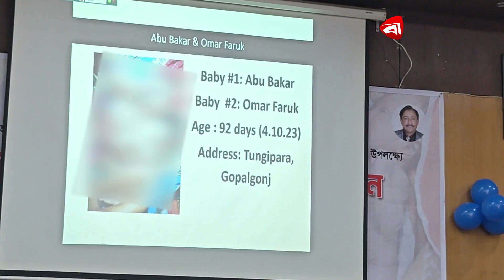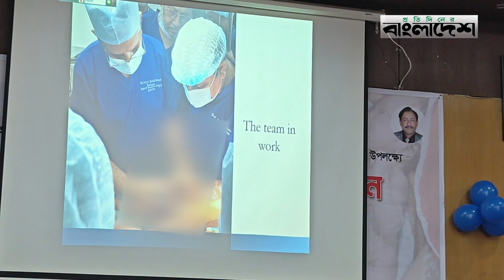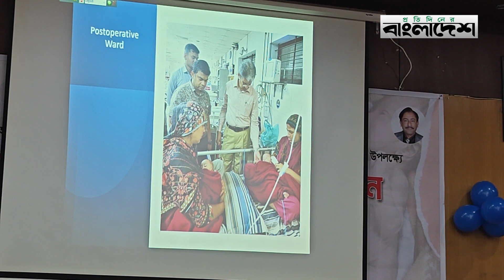সুস্থ হয়ে বাড়ি ফিরল জোড়া থেকে পৃথক করা আবু বকর-ওমর | BSMMU | Protidiner Bangladesh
সুস্থ হয়ে বাড়ি ফিরল জোড়া থেকে পৃথক করা আবু বকর-ওমর | BSMMU | @ProtidinerBangladesh

»» Office Address:
Bangladesh.